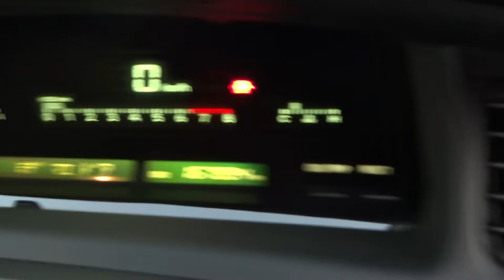CROWN MAJESTA JZS147-0081328